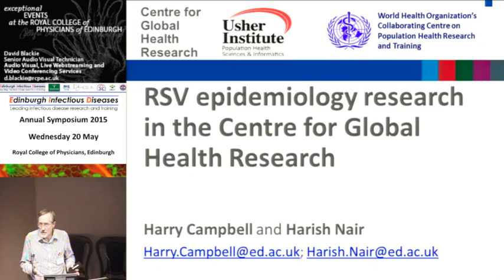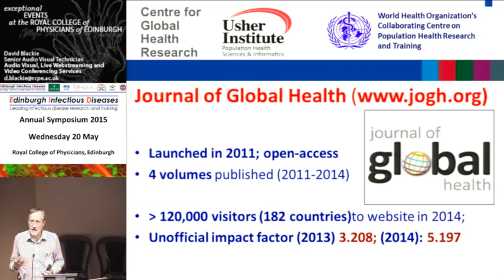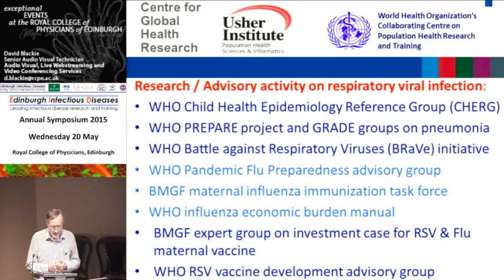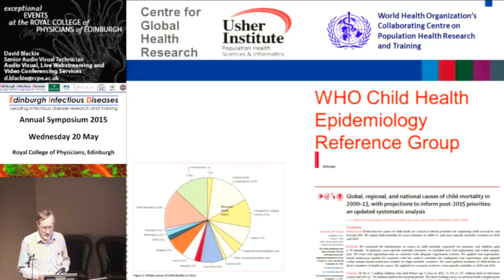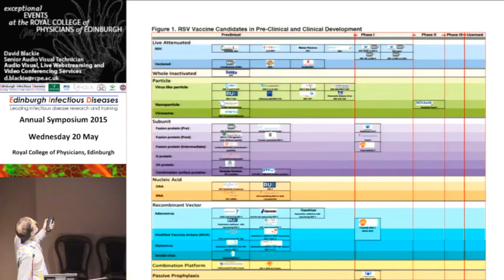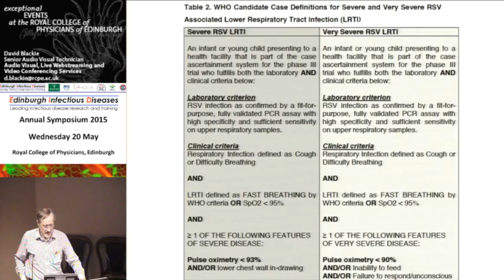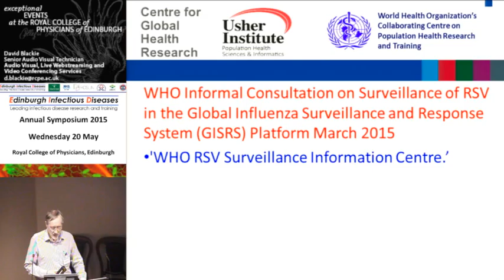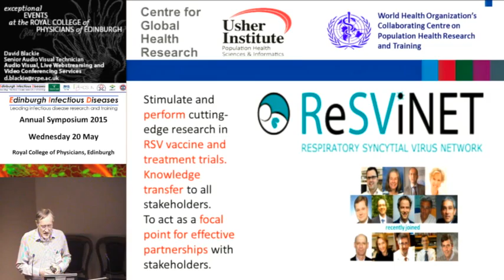RSV epidemiology research in the Centre for Population Health Sciences (1) - Harry Campbell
Professor Harry Campbell from the Centre for Population Health Sciences at the University of Edinburgh speaking at the Edinburgh Infectious Diseases Annual Symposium at the Royal College of Physicians, Edinburgh, in May 2015.